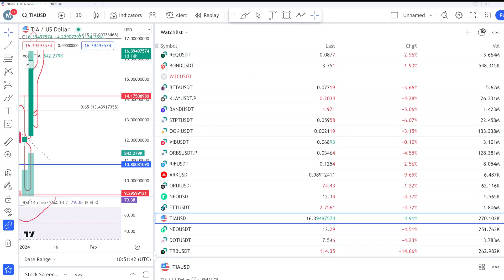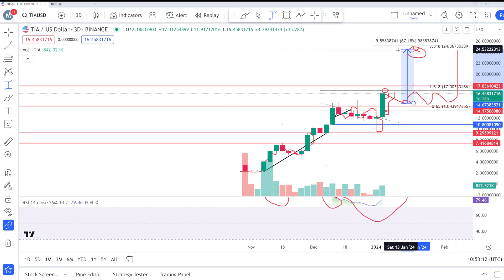Tia coin price prediction & Analysis , News Update -05 Jan 2024